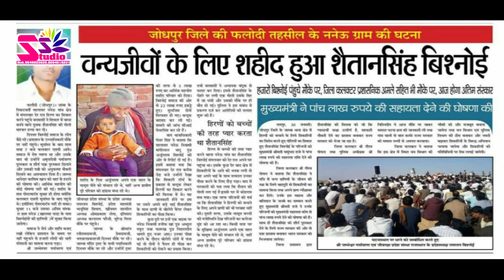शहीद शैतान सिंह भादू की पूण्यतिथि पर विशेष कविता | रामनिवास हाणिया-SS Studio Official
Songs :शहीद शैतान सिंह भादू की पूण्यतिथि पर विशेष कविता | रामनिवास हाणिया-SS Studio Official
SS_Studio Official
 √ DIRECTOR- Manphool Khilery
√ Co-Director-Radheshyam Pemani

√ Cameraman :Mangi Siyak/Naresh Godara
√ Editor : - Bhagirath Dhaka
√Design  : Om Press Lohawat

√ Directed by : Manphool Khilery

√ Produced by : Vishnu Snehi ,Sunil Kanwa
√ Music Label : Ss Photography Khara